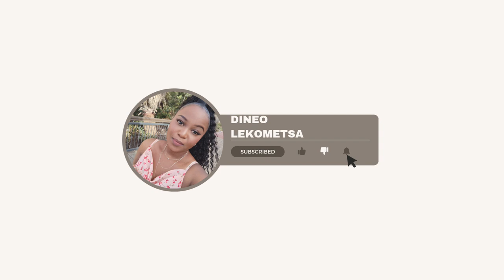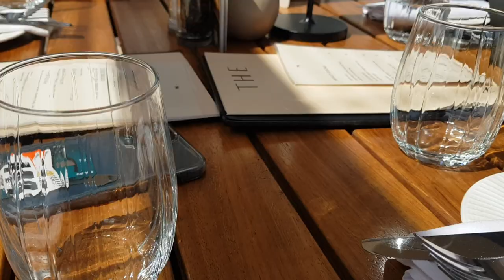VLOG | Mini Kitchen Haul | The Nines Restaurant and MORE | roadto500subs | Dineo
Hello Premium Family